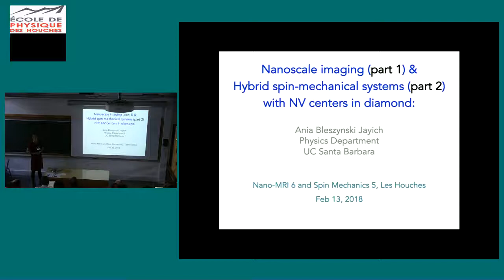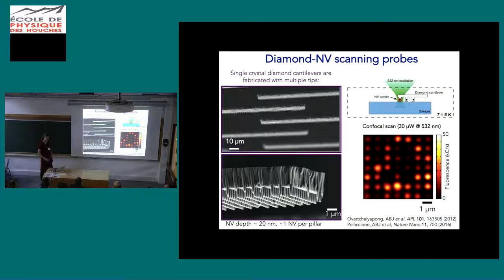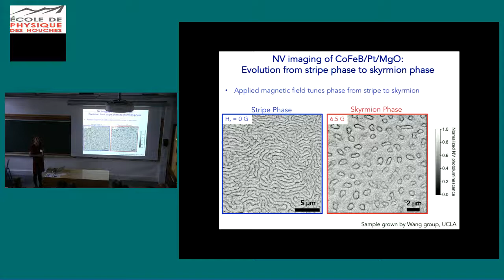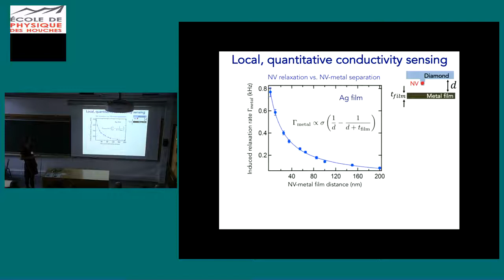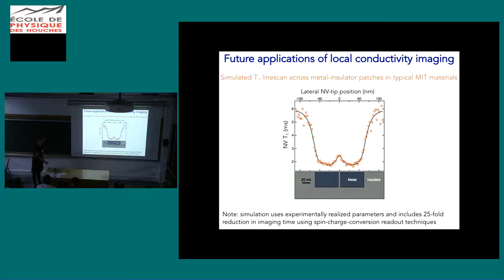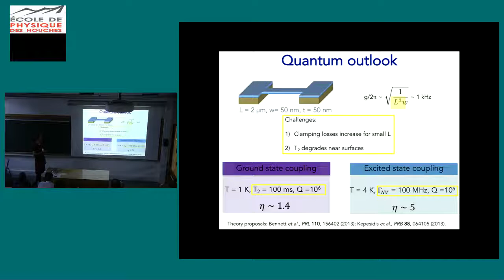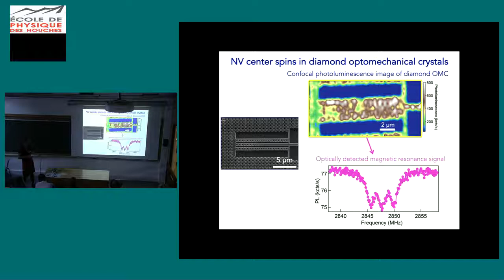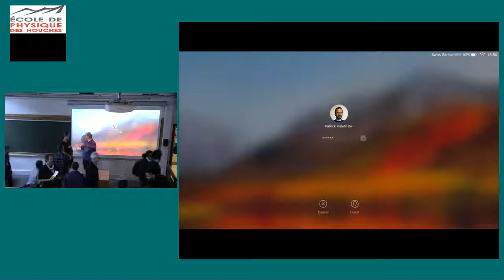Quantum sensing and imaging with diamond spins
Ania Bleszynski Jayich
University of California Santa Barbara, UCSB Physics Dept, United States